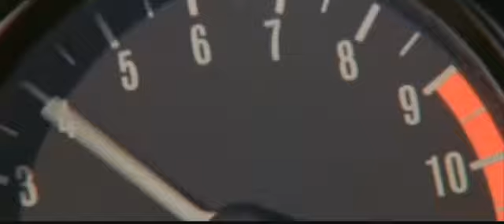Mad Max - Scene 6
A motorbike gang chase down a woman on foot carrying a baby from the Australian movie "Mad Max".